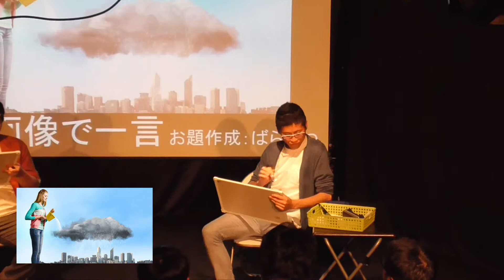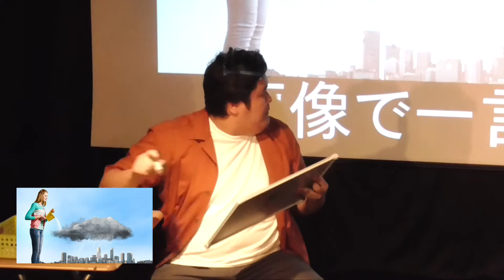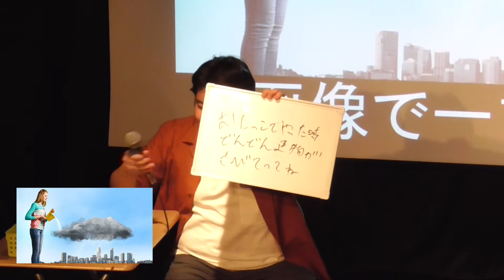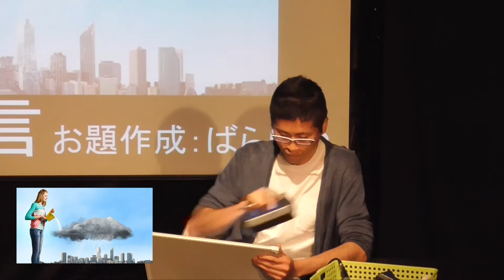【ぺるとも30人組手】第27試合 vs羊狩り(2019.5.12)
――ミッション、“ぺるとも”を討ち取れ！
「３０戦連続３分間１本勝負」。
この狂気ともいえる過酷な試練に、大喜利プレイヤーぺるともが挑む！
その暴力的な強さに立ち向かうのは、その首を狙う３０人の大喜利プレイヤーだ。
​１対１、ハンデなしのガチンコデスマッチ。
果たして、ぺるともを打ち倒す挑戦者は現われるのか！
そして、ぺるともはこの常軌を逸した企画を乗り越えられるのか！

《ぺるとも３０人組手》